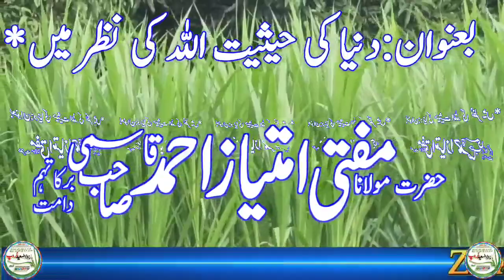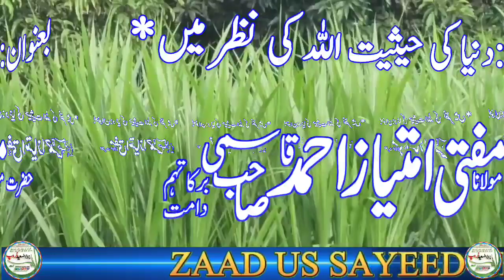Dunya ki Haisiyath Allah Ki Nazar May* Hazrath Moulana Mufti Imtiyaz Ahmed Sahab December 23, 2023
*Jumma Bayan*

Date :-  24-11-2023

Topic :-- *Dunya ki Haisiyath Allah Ki Nazar May*

By:- *Hazrath Moulana Mufti Imtiyaz Ahmed Sb Qasmi*

@ Chowk Masjid, Ambur. Tamil Nadu.
ZAAD US SAYEED GROUP